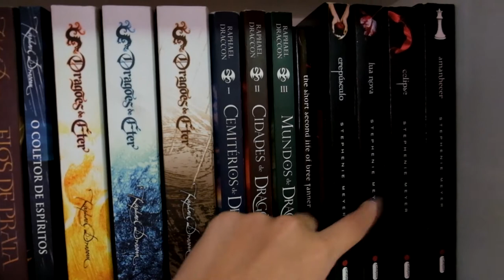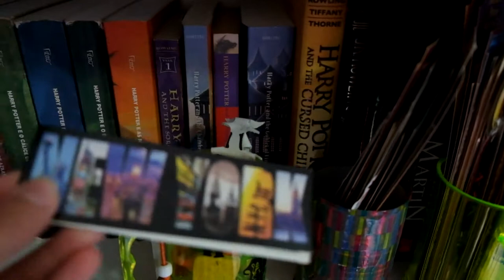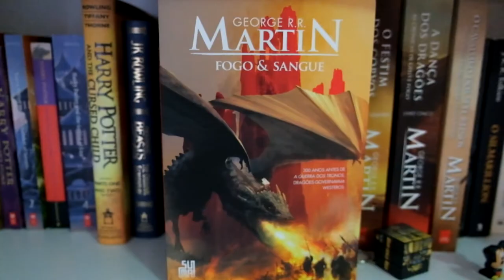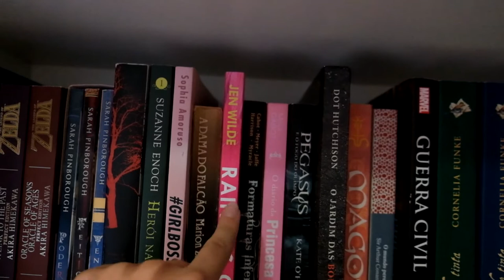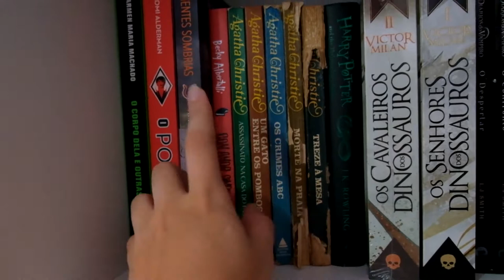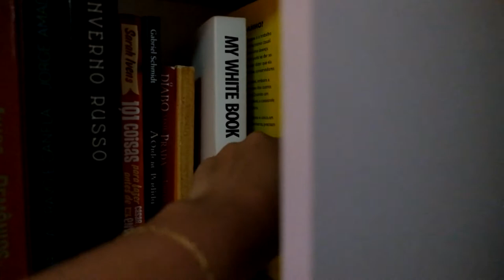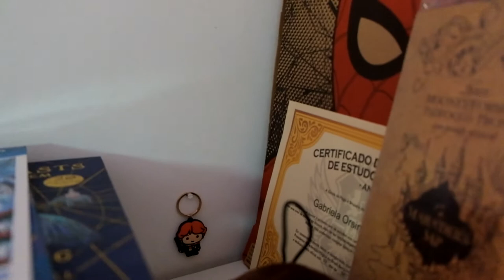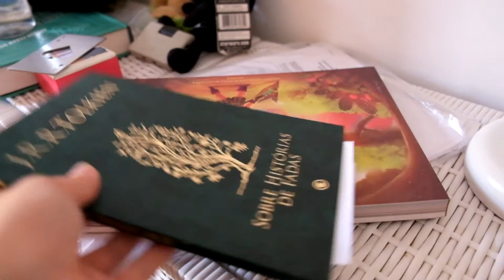BOOKSHELF TOUR - Conheça minha estante de livros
Vem conhecer os livros que tenho na minha estante e os enfeites que deixam ela mais bonitinha! :)